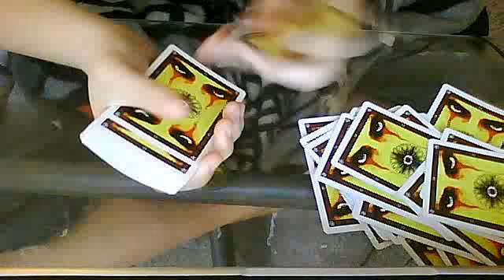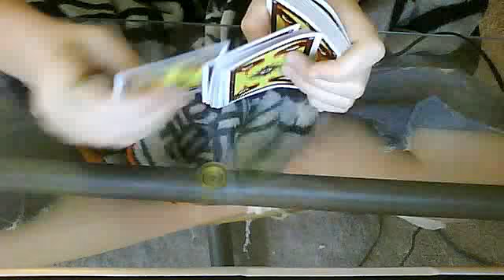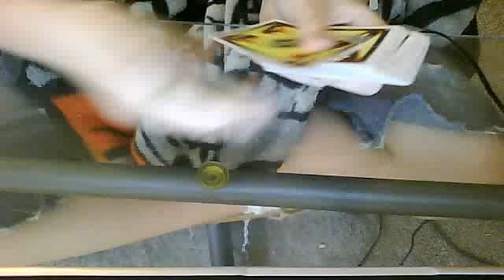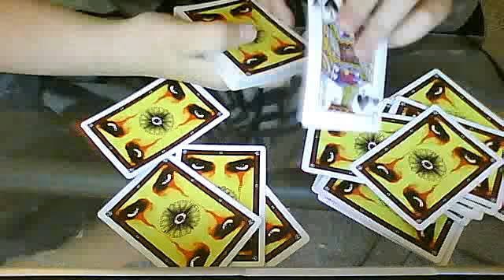Tricks for Begginers - BLACK JACK!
This is a card trick that I'm pretty sure that I came up with. It is really easy to learn.
Also check out missmag822, MagicZack and kittydakat